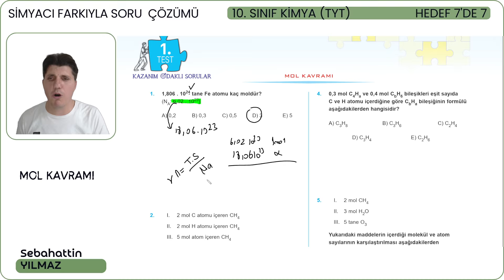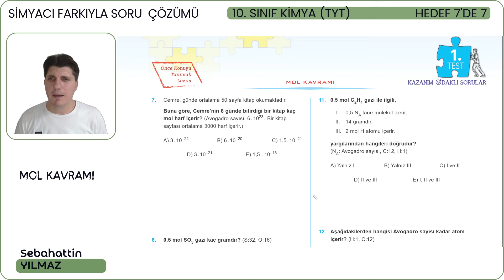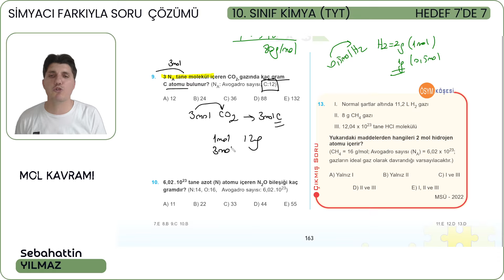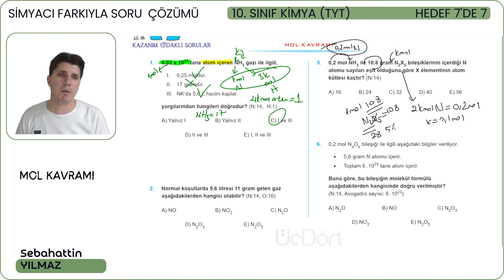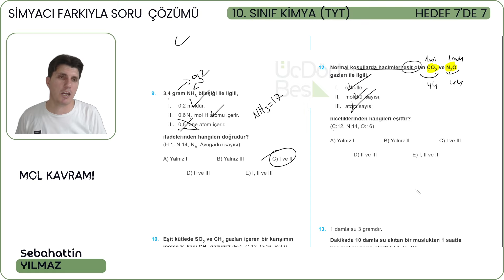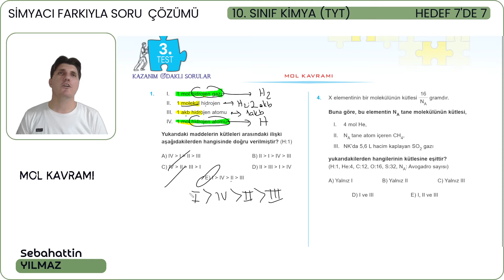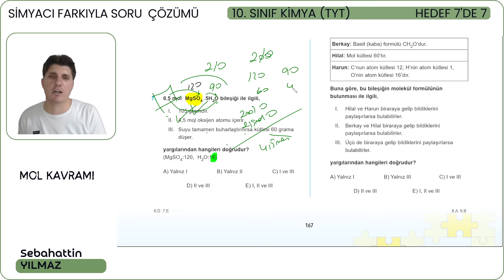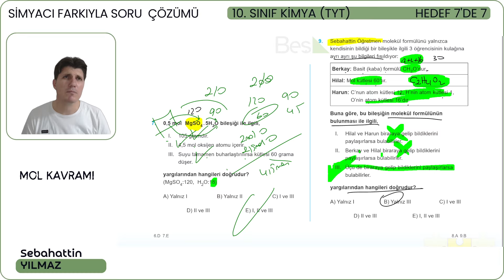MOL KAVRAMI SORU ÇÖZÜMÜ | 345 TYT KİMYA | 10.SINIF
Selamlar evlat, Simyacı kanalına hoş geldin! Bu videoda, 10.sınıf Kimya sınavlarında sıkça karşınıza çıkan soruları tüm detaylarıyla anlatıyoruz. Mol kavramı ile ilgili bilmeniz gereken temel kavramları öğrenirken, konuyu pekiştiren örnek soru çözümleri ve püf noktalarını da bulabilirsiniz. Sınava yönelik hızlı, anlaşılır ve pratik bir anlatımla sizler için kimya dersini daha kolay hale getiriyoruz!

0:00 - Giriş ve Konu Başlangıcı

Bu videoyu izleyerek, sınavlarda çıkabilecek soru tipleri hakkında bilgi sahibi olabilir ve kimya dersine daha fazla hakim olabilirsiniz!

👨‍🔬 Her hafta perşembe ve cuma günleri canlı yayında saat 21:00'de TYT ve AYT deneme çözümleri yapıyoruz. Kaçırmamak için WhatsApp ve Telegram gruplarımıza katılmayı unutma

Bize Destek Olun ve Kanalımıza Katılın! Simyacı kanalında her hafta yeni konu anlatımları, soru çözümleri ve sınav ipuçları sizleri bekliyor!